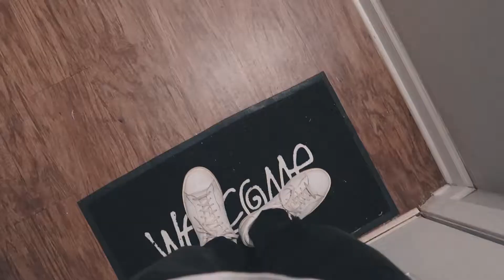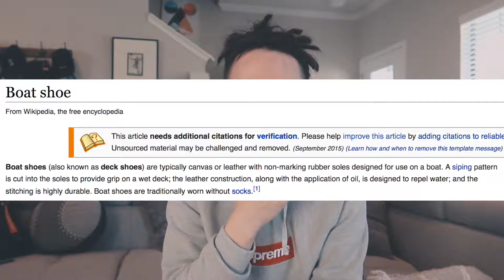How to wear socks? 关于我的瓜娃子们…不对，袜子们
微博 @-DBZ